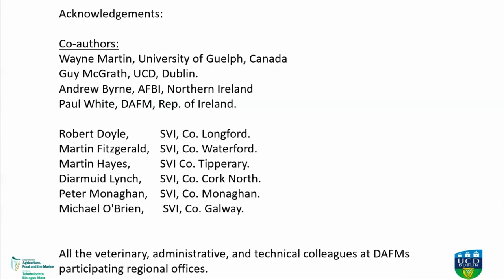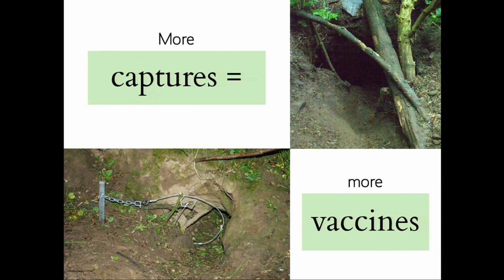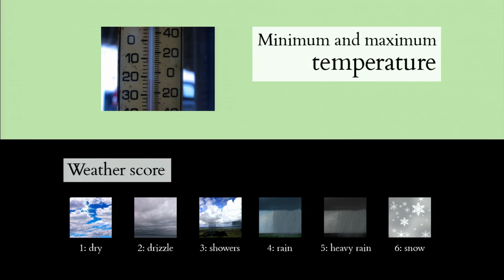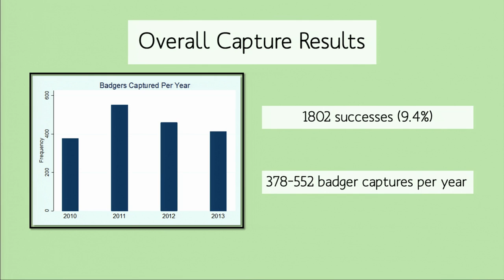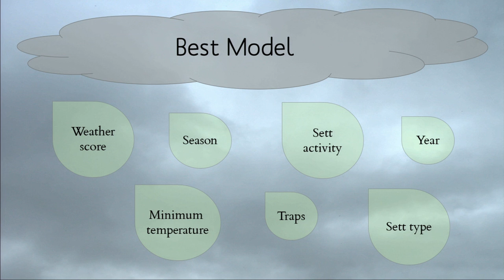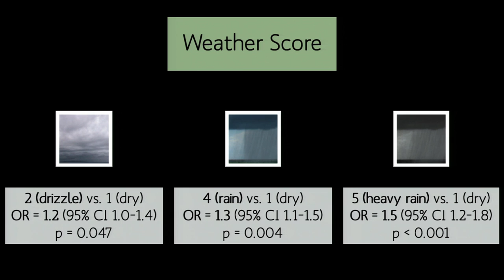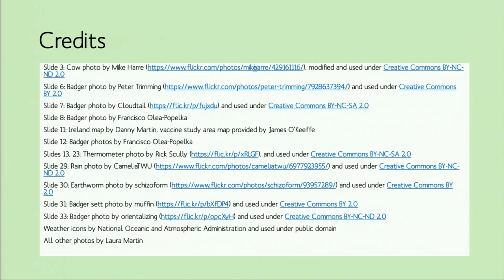The impact of local weather on European badger (Meles meles) capture success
Laura Martin, Colorado State University

The impact of local weather on European badger (Meles meles) capture success: implications for bovine tuberculosis management